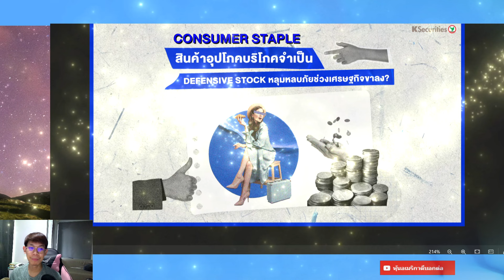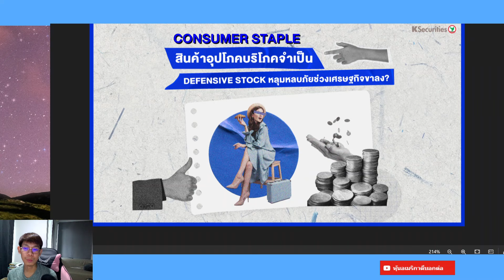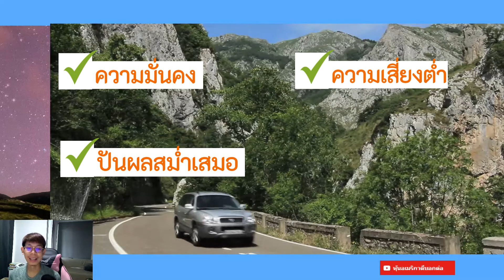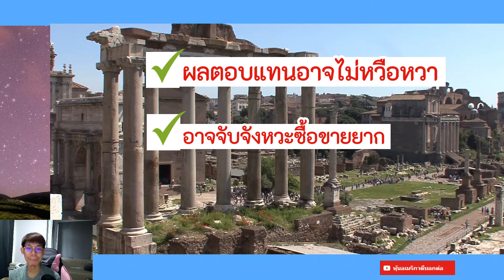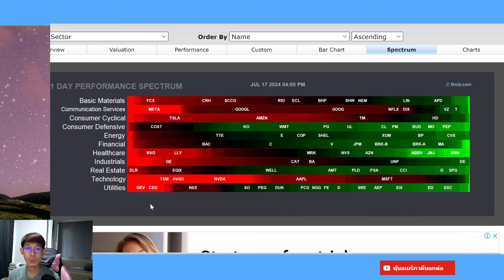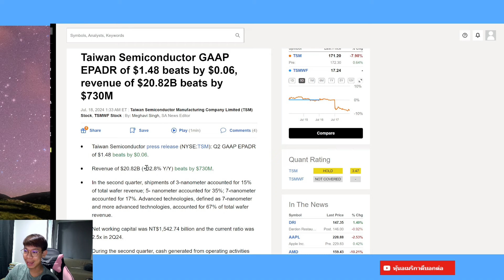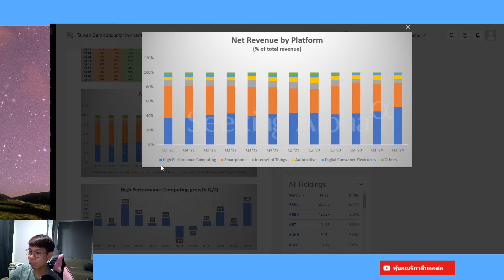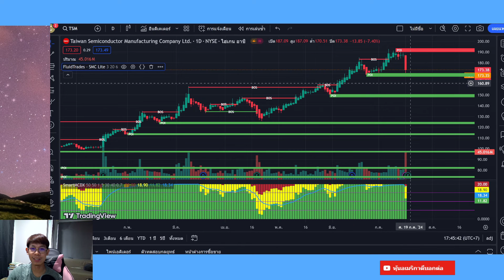Defensive Stocks เบาะรองรับความเสี่ยงในพอร์ตลงทุนของคุณ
0:07 นิยามของ Defensive Stocks
1:29 ทำไมต้องลงทุนกลุ่มนี้
3:05 ข้อพิจารณา
3:40 ธรรมชาตของหุ้นแต่ละ sector
6:02 ตัวอย่างหุ้นกลุ่มนี้
7:20 ไตรมาส TSMC
10:07 ราคากราฟเทคนิค TSMC
สมัครสมาชิกช่องเพื่อเข้าถึงข้อมูล อัพเดตหุ้นก่อนใคร
*อัพเดตข่าวหุ้น real time,
*หุ้นที่น่าลงทุนประจำเดือน,
*จังหวะหุ้น,

ขอให้ทุกคนสนุกและมีความสุขกับโลกของการลงทุนนะครับ

เปิดพอร์ตลงทุนหุ้นอเมริกา Dime 🇺🇸